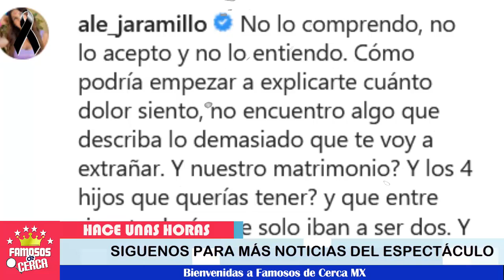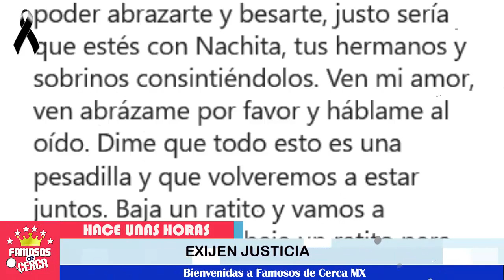⛔😭 ¡ Piden Justicia para Famoso Periodista ! 🖤😔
Se desconoce aun el paradero de los malh3chores de este caso.

 BIENVENIDOS!!!